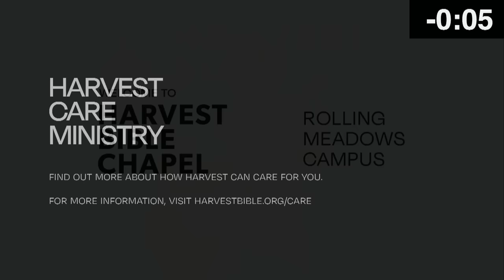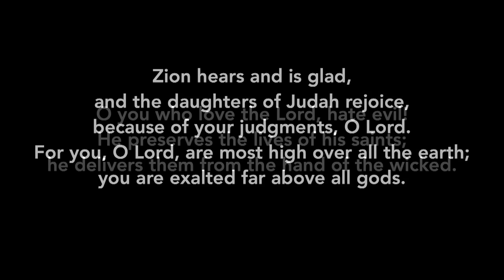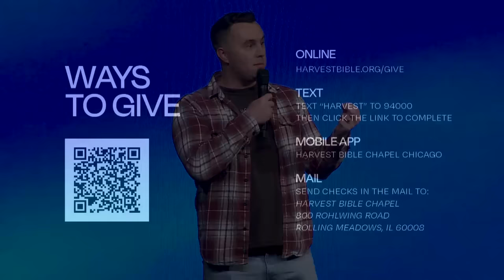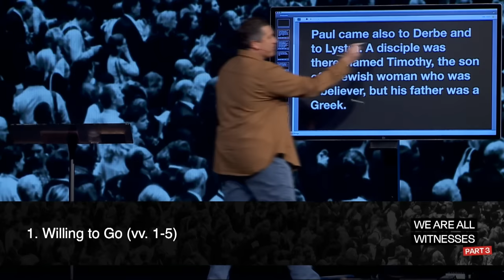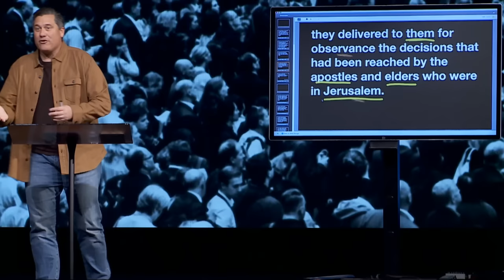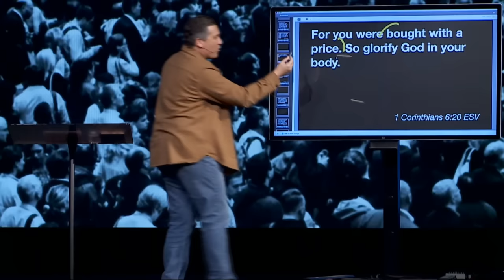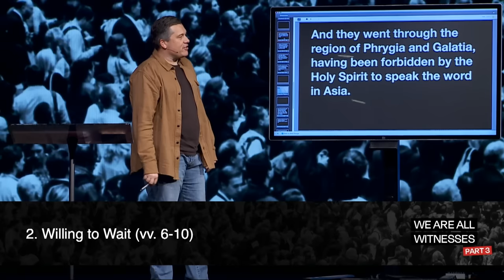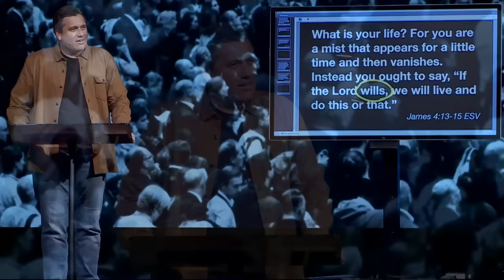Willing to Go and Willing to Wait | Dr. Jeff Bucknam, November 11–12, 2023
Because of what followers of Jesus got and what you will get in the future, are you willing to surrender everything to Jesus Christ?

Watch the whole weekend gathering featuring the message, Willing to Go and Willing to Wait, from Acts 16:1–10 in the series, We Are All Witnesses, Part 3.